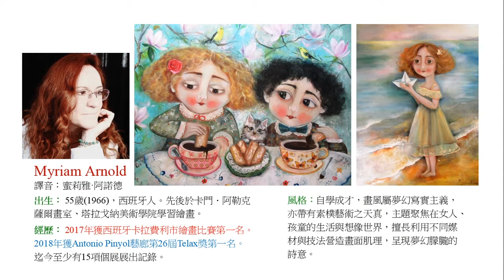Myriam Arnold (西班牙ROSA)(12080)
【2022台北新藝術博覽會】
貴賓預展：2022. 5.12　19：00～22：00 (限VIP貴賓)
展覽日期：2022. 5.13～5.16  11：30～19：30
展覽地點：台北世貿一館 台北市信義路五段五號

主辦單位：社團法人 台灣國際當代藝術家協會